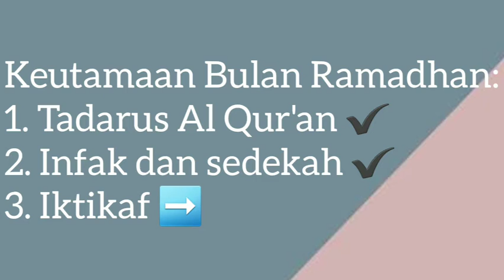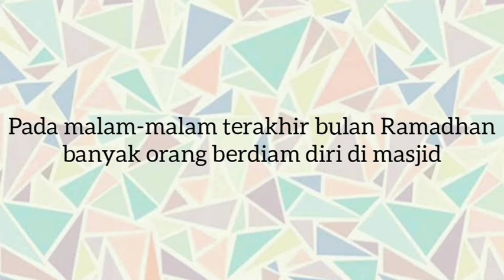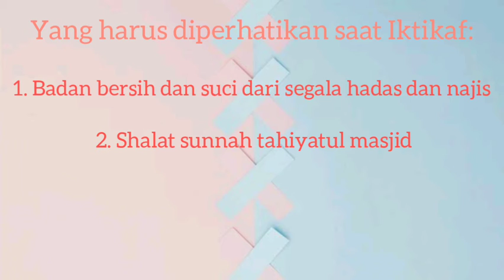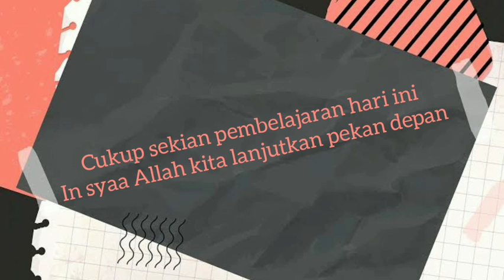FIKIH KELAS 3 - IKTIKAF